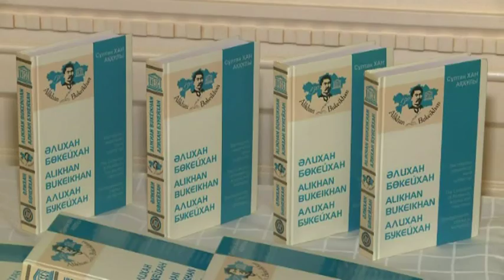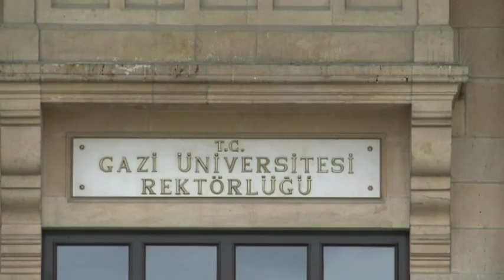В Москве и Анкаре вспоминали политического деятеля Алихана Букейханова (09.03.16)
В мире вспоминают одного из величайших деятелей в истории нашего государства - политического деятеля Алихана Букейханова. Со дня рождения основателя и лидера национально-освободительного движения «Алаш» в этом году исполнилось 150 лет. Памятные мероприятия под эгидой ЮНЕСКО уже прошли в России и Турции.